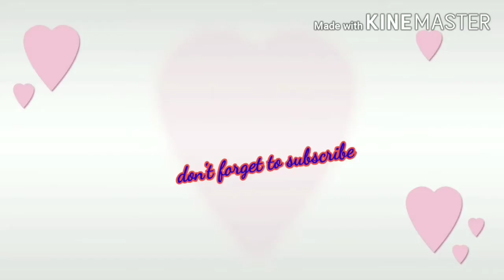chopsuey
Stir-fried vegetable of broccoli, cauliflower, carrots, green beans, celery, onions, garlic with pork belly and chicken liver cooked in oyster sauce

Hungry for more Ulam Pinoy cook-along episode?

Please SHARE the love to family and friends. Salamat!
License
Source videos
View attributions